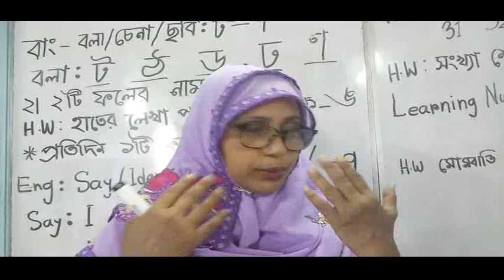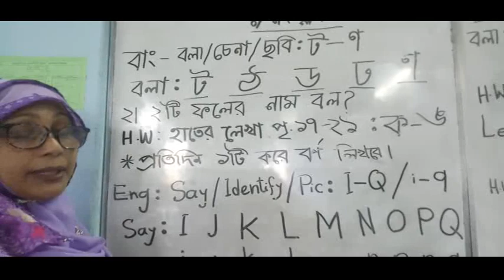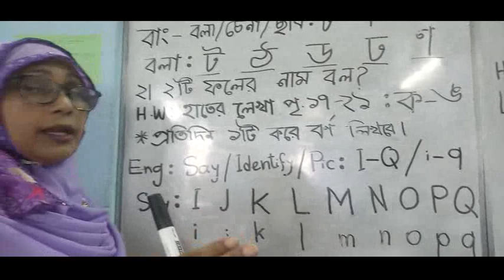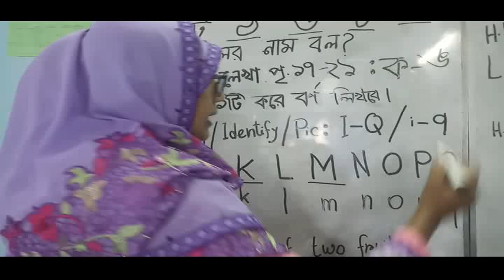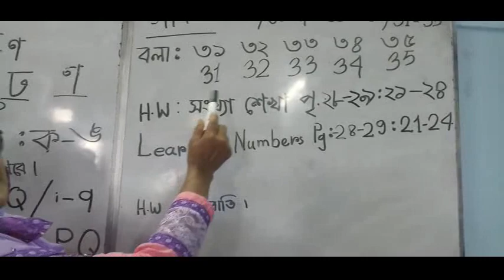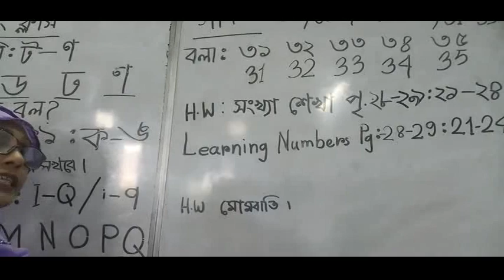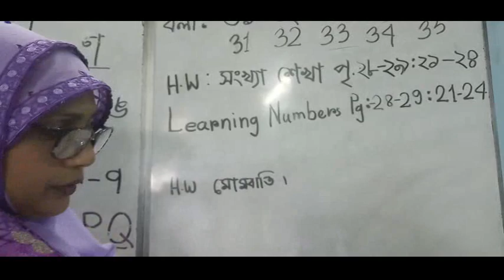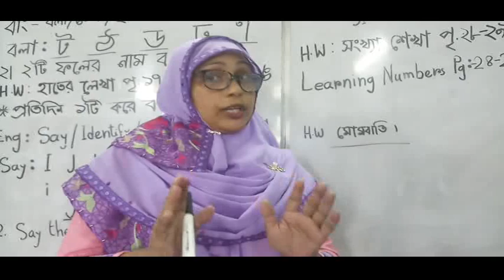বাংলা ENGLISH গনিত